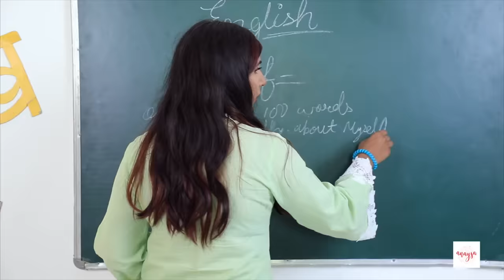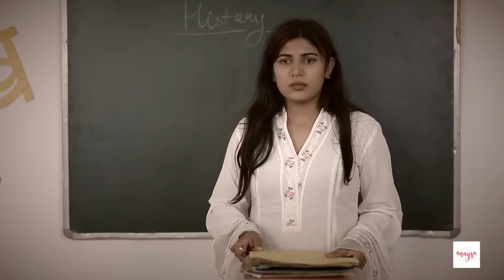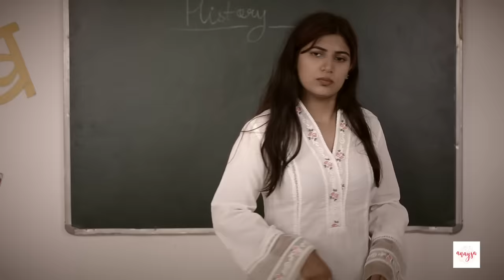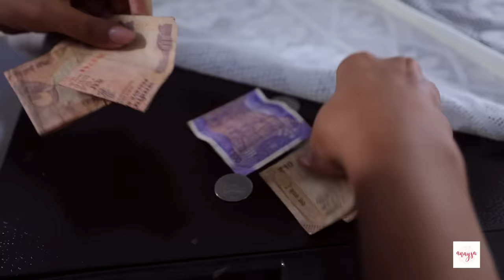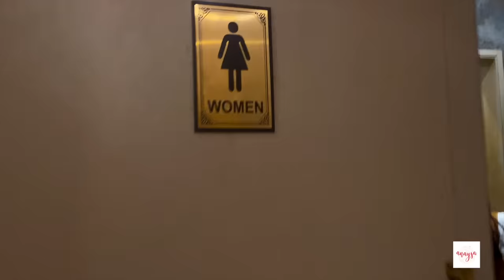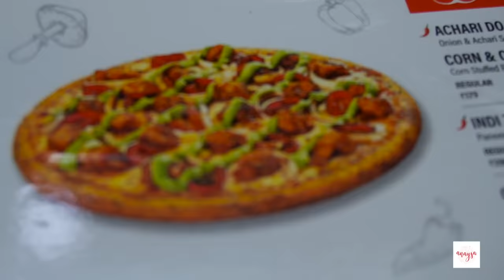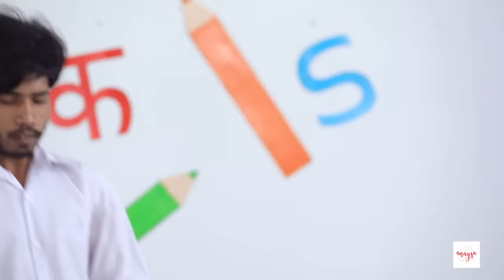School Bunk - Teenagers Life | Students vs Teachers | Anaysa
Kya Aapne kabhi school bunk kiya hai ? hamne kiya hai first time . kafi koshisho ke baad hamne school bunk to kar liye par uske baad jo hamare sath hua wo bht interesting tha. from class bunk to planning for school bunk, we finally made it. Video ek end me to ek majedar suspense bhi hai to end tak zaroor dekhna.

CREDITS:
Written by: Akanksha pal
DOP & Cameramen: Deepak Mathuria
Editing: Rahul
Promotions: Akanksha Pal
Channel Head: Vikram Choudhary

 / anaysa